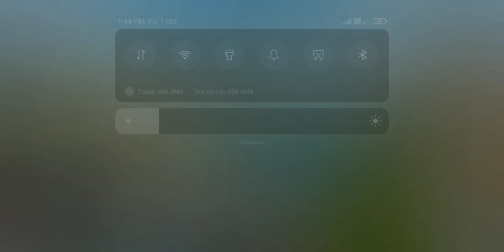Europe Bus Accident 🚍👮‍♂️ Bus Simulator : Ultimate Multiplayer! Bus Wheels Games Android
totalgamingMy favorite bus simulator game.
Bus simulator ultimate one of the best mobile game.
This is a multiplayer bus game and this games so much fun.

Bus games is very popular in 2020.
Download and play on your android or ios device.
Drive with steering wheel.

There are so many car games or race games for android but this is my favorite.

Let's use the wheels on the bus.

Note: This game was developed by Zuuks Games
Hi Everyone! today construction trucks will build a beautiful log bridge for cars to go through a river

If you like it, please consider subscibe to my channel, that would be a huge motivation boost for me to record more.

BeamNG - A dynamic soft-body physics vehicle simulator capable of doing just about anything.